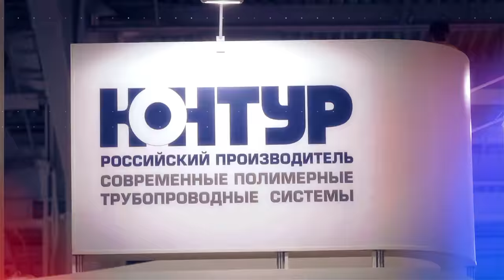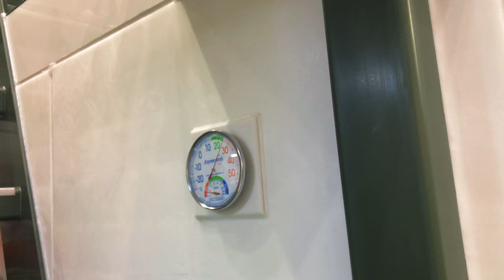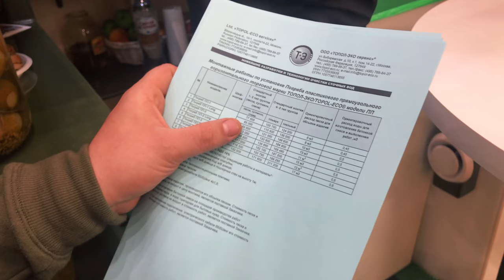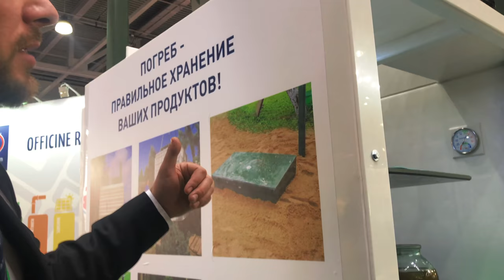Aquatherm Moscow 2018. Выпуск №14 Не по теме, но реально хороший погребок ТОПОЛ-ЭКО